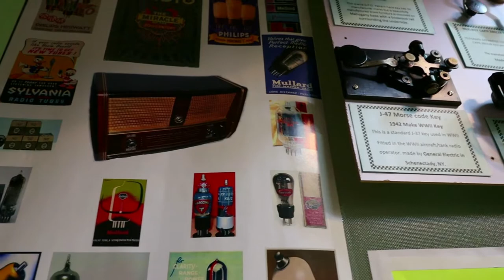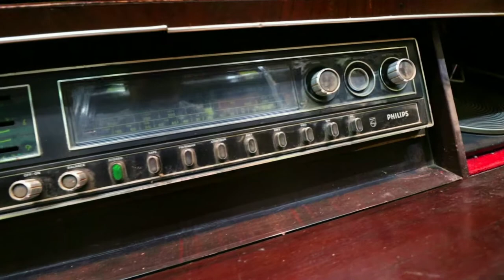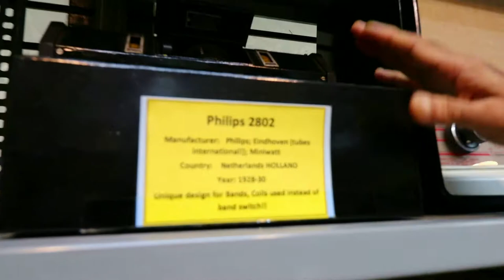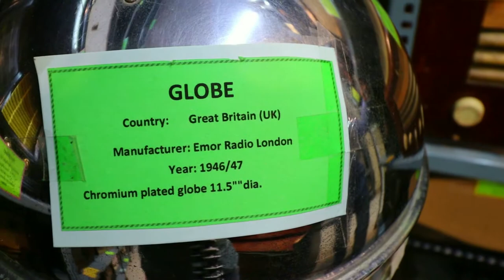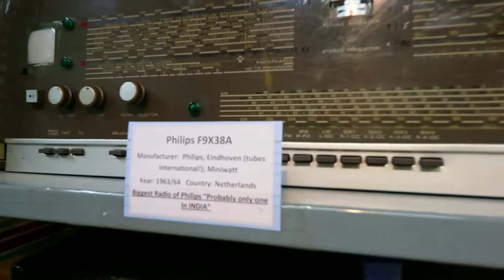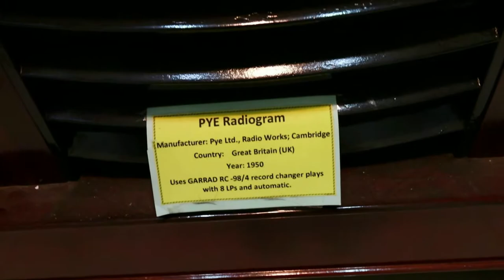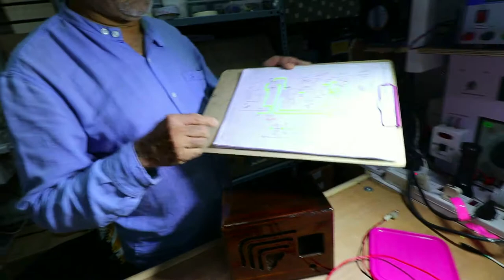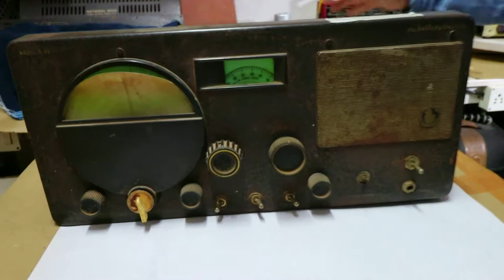SHORT WAVE RADIO MUSEUM 📻 | Exploring Bangalore Series | nammabengaluru radio@THEBIKERAKM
Hello everyone,
This vlog is about one of the seven secrets in Bangalore .
i visited Short wave radio museum , which is managed by Mr. Uday Kalburgi .
this museum has 110 vintage radios and many are from royal family of Maharajas and kings.
still this museum has radios from 1828 . its one of the best place to visit and weekend amusement .
I recommend this anyone in Bangalore . apart from the radios Mr. Uday Kalburgi has lot of knowledge and information about radios , which one can  learn.
hope you will enjoy this blog .

links to purchase products from amazon are :

1- Canon 200d mark ii

2- Mobius bags

3- SanDisk memory card

4- Xtreme Acoustic mic

5- Gorilla Pod